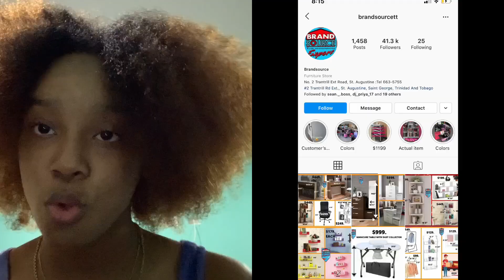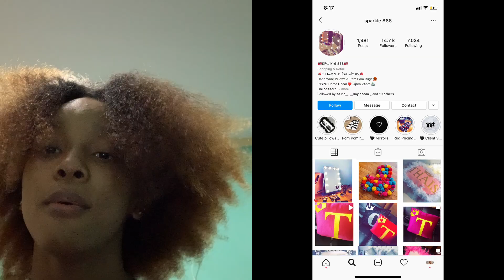Early birthday gifts😍🥳 *must watch*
Comment a video I should do😩🥺

Stay update in my social life📱

~𝓢𝓸𝓬𝓲𝓪𝓵 𝓶𝓮𝓭𝓲𝓪~

 𝔽𝕠𝕝𝕝𝕠𝕨 𝕞𝕖💋!

FAQ💋:

𝐍𝐚𝐦𝐞: Kai clarke
𝐀𝐠𝐞: 15
𝐁𝐢𝐫𝐭𝐡𝐝𝐚𝐲 : August 14th
𝐂𝐨𝐮𝐧𝐭𝐫𝐲: Trinidad & Tobago 🇹🇹
𝐂𝐚𝐦𝐞𝐫𝐚 : iPhone XR
𝐄𝐝𝐢𝐭𝐨𝐫 : iMovie